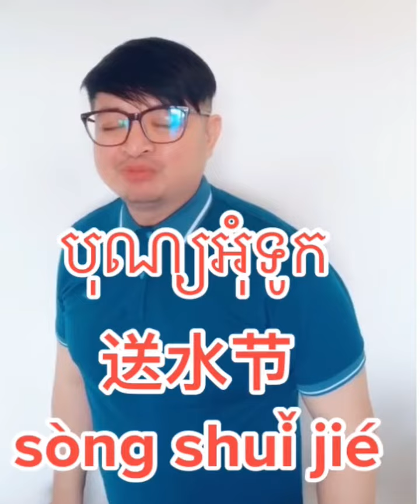រៀនចិនពាក្យ"បុណ្យអុំទូក" និង "បុណ្យហេឡូវីន"